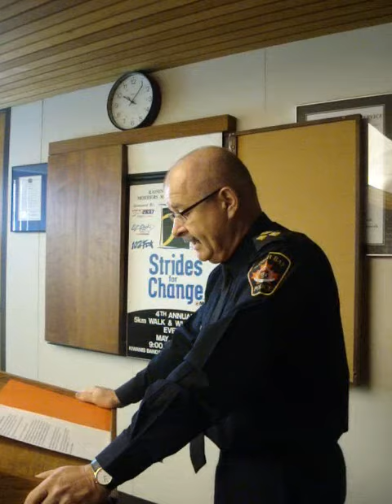Stride for Change 1.wmv